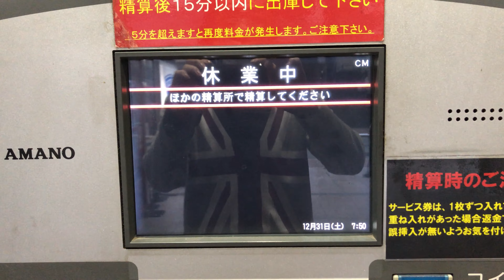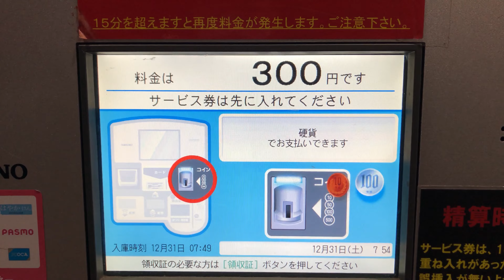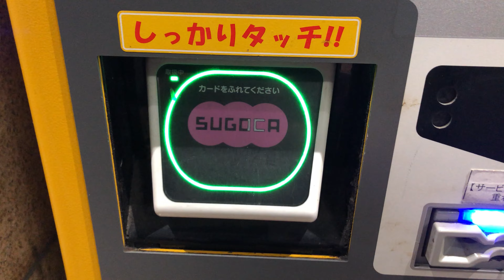【熊本市 中央区】パークシティ24h 新市街パーキング（交通系電子マネーICOCAで支払い／駐車券発券機 → 駐車券 → 事前精算機 → 出口精算機）